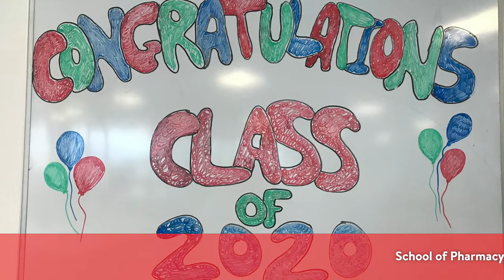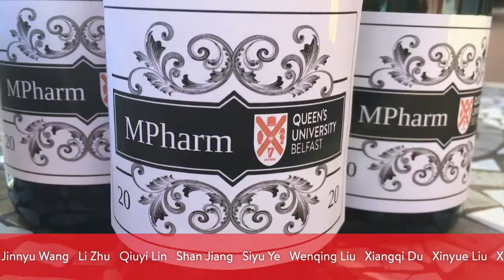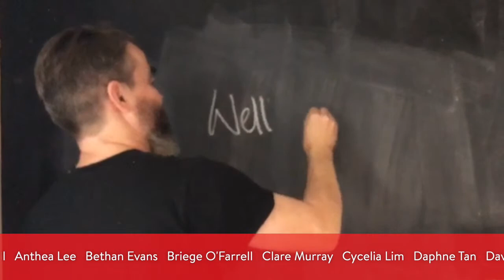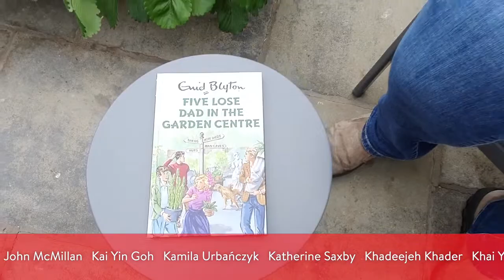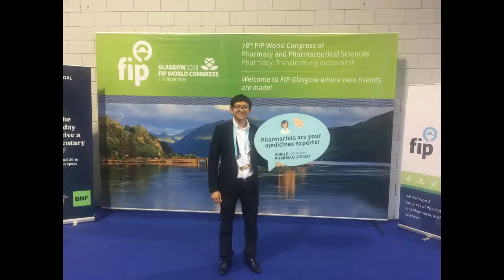School of Pharmacy | Graduation Celebration Event